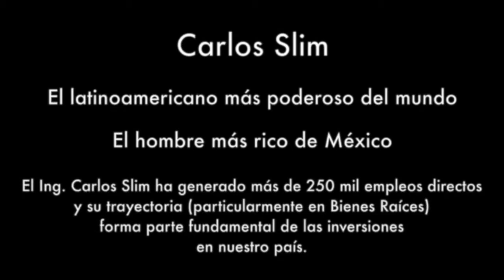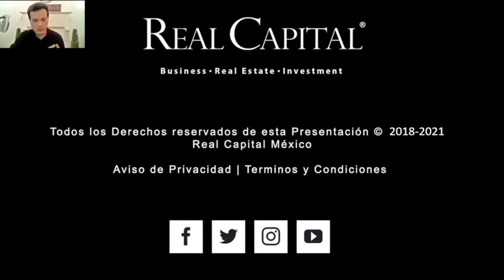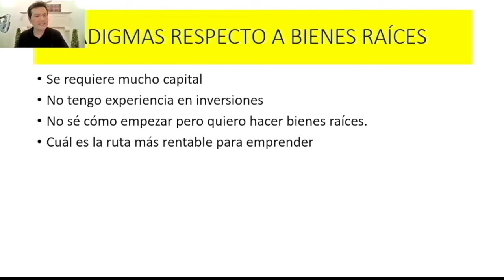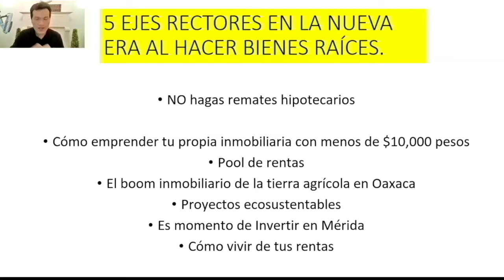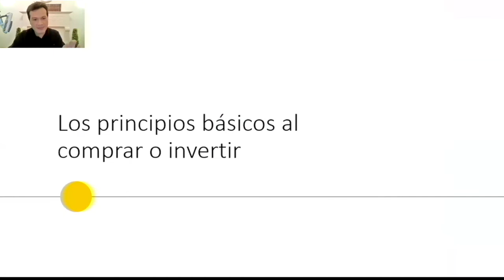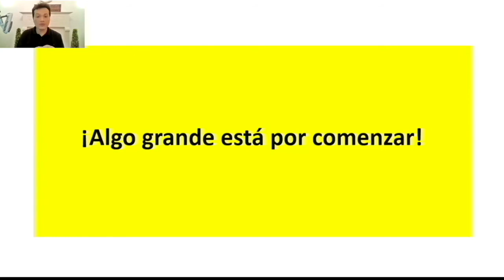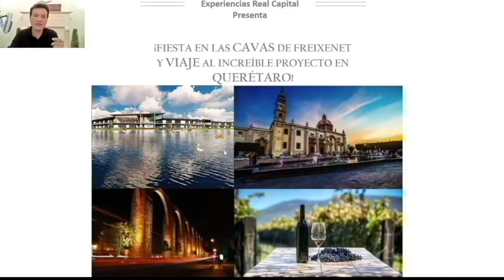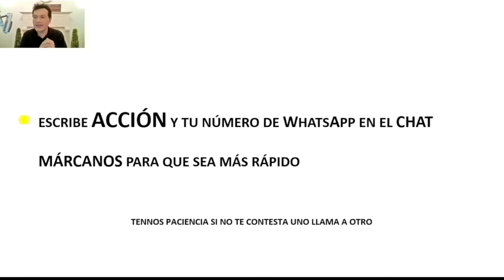Emprende tu propia Inmobiliaria con Menos de $10,000 pesos con Real Capital.💵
¡ESTAMOS TRANSMITIENDO!

🖥Platicaremos todo acerca de esta increíble oportunidad que Real Capital tiene para ti.

✅Genera ingresos extra con la mejor comisión del mercado inmobiliario, de manera global y desde México.

Vuélvete dueño de tu propia inmobiliaria y conoce por qué es la mejor manera de generar ingresos extra. 💵

¡EL MUNDO YA CAMBIÓ! 🌎

▶️¡Mantente en comunicación con nosotros vía WhatsApp al 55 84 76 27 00!

🚩¡SÍGUENOS!💻

🌐¡Entérate de estos y otros contenidos en exclusiva, así como de todas nuestras experiencias en Redes Oficiales Real Capital!🎉

¡Abrazos Prósperos!